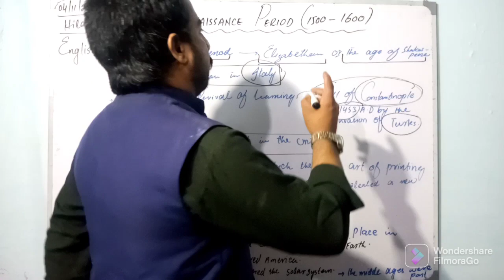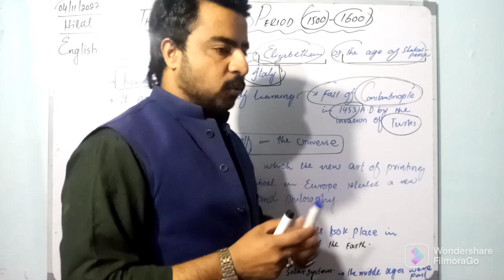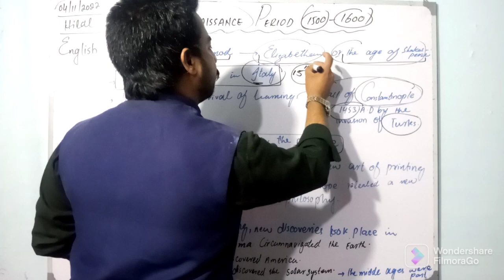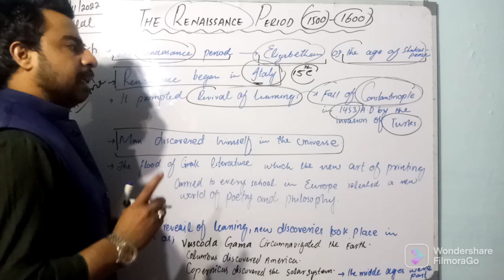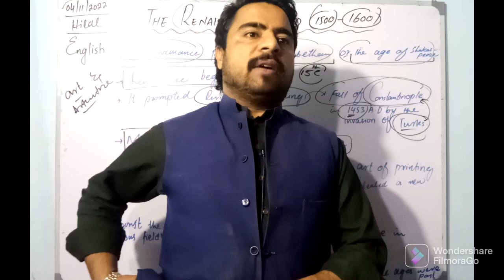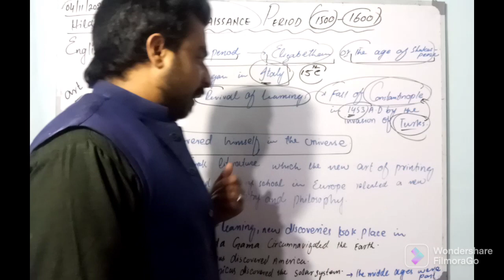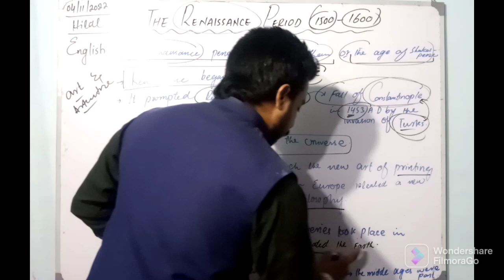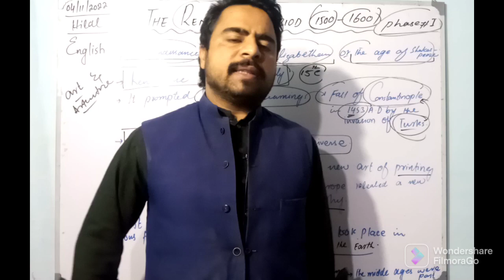The Renaissance Period||Lecture#10||The age of Shakespeare#literature#britishhistory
After watching the video, you will be able to learn the about :
The Renaissance period
the age of Shakespeare
Elizabethan period

In this video, I'm going to teach you The Renaissance period.

thanks